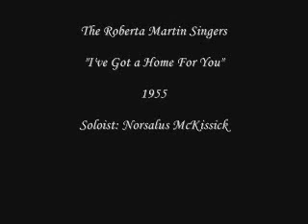Roberta Martin Singers - I've Got a Home For You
Recorded in 1955, McKissick croons as sweetly as ever while accompanied by the rest of the "Fab Five" (Roberta, Delois, Bessie and Eugene) on one of the last records the group made for Apollo.